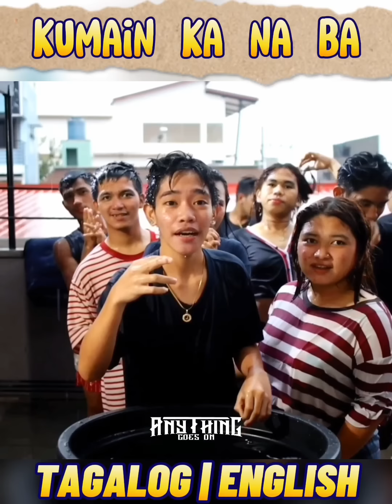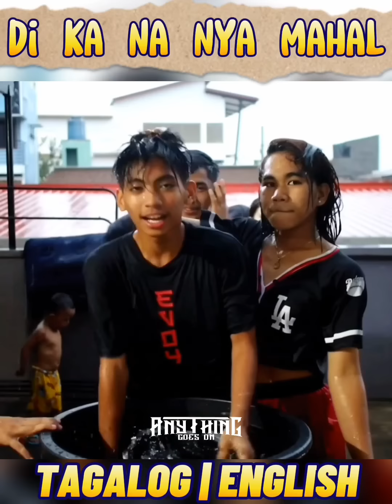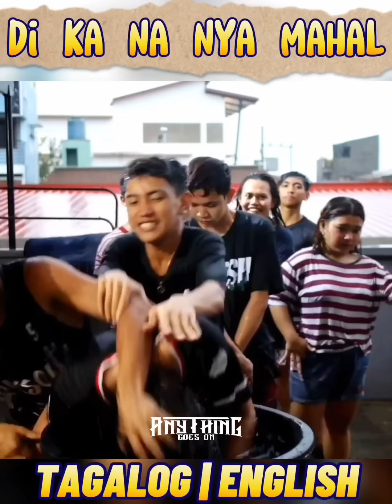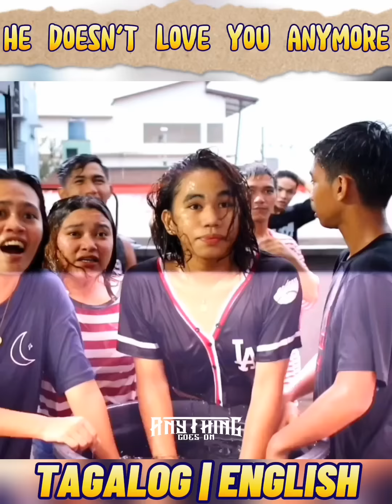Tagalog to English II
Tagalog to english part2 kulitan at tawang sa ulanan..